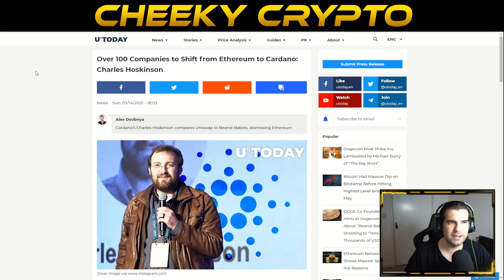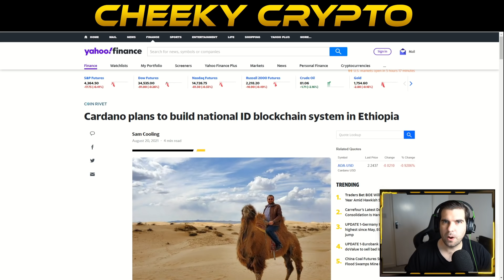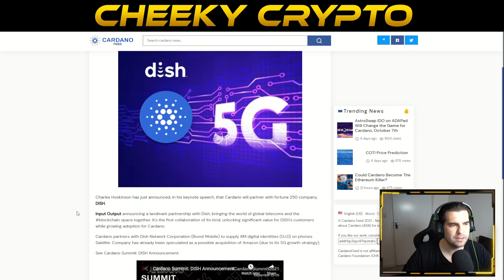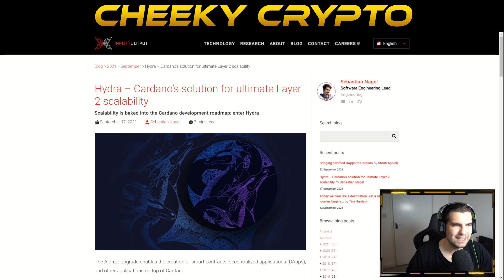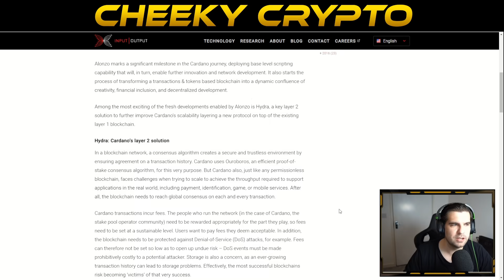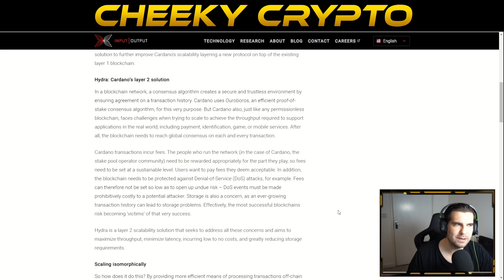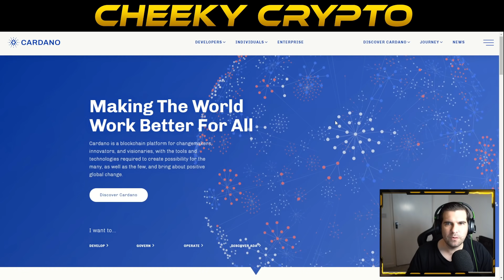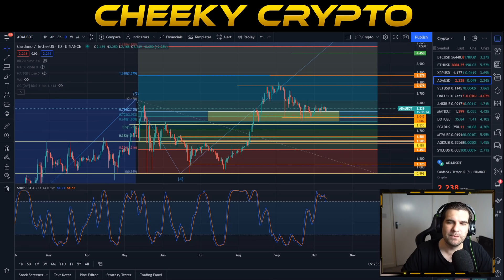🔥 IS ADA ABOUT TO EXPLODE? 🔥 CARDANO ADA ANALYSIS & UPDATE CRYPTO NEWS TODAY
Crypto . com - FREE $25 Bonus